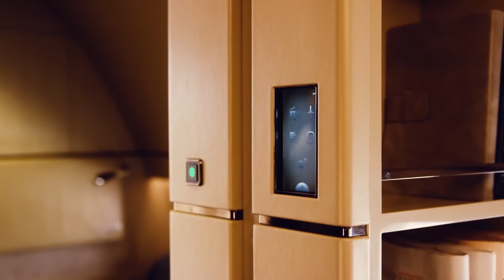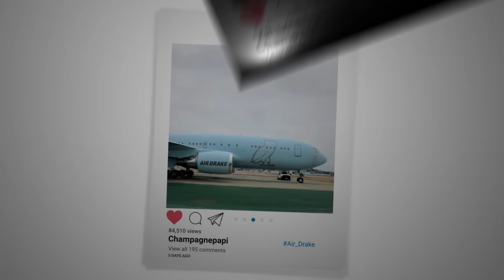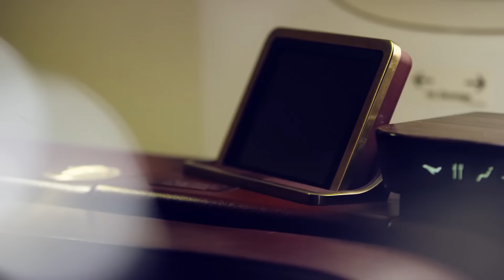Inside Drake's $185 Million Private Jet, Air Drake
Rap superstar Drake has his own private jet, but did you know that he got it completely for free? Aubrey Graham has an impressive net worth of $150 million, but he didn’t need to go shopping for private planes. Instead, the Canadian company Cargojet presented the rapper with a $185 million customized Boeing 767, complete with $100 million worth of renovations. Drizzy now calls his personal wings Air Drake and uses the plane to jet off to all sorts of places, from the Bahamas to Barbados and Turks and Caicos. As part of the deal with Cargojet, all he’s gotta do is post tons of pictures of himself using his private plane and make sure it’s noticed when it flies around the world. With a custom blue paint job featuring the OVO owl, the deal is definitely working out well for both sides.

The inside of the plane is just as impressive, with gold-accents, a king sized bed, plush leather seating and tons of space for partying-- which Drake and his friends have definitely been doing. Drake even used his plane for a victory lap around Toronto after the Raptors won the NBA playoffs in 2019, because he knows how to celebrate a win in style. Since the rapper makes $2 million a night while on tour, his plane is both fun and useful, and he’s loaned it out to multiple friends when they’re in need of a quick ride home. Here’s everything you need to know about Air Drake.